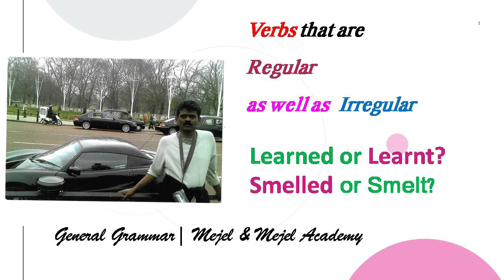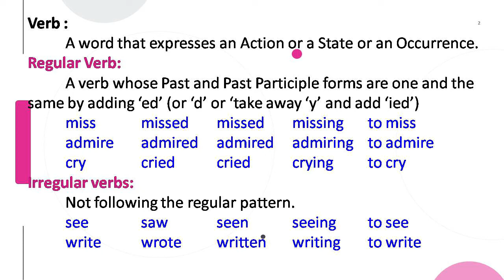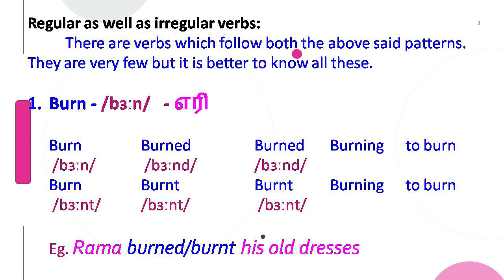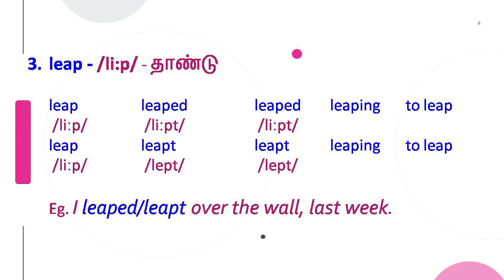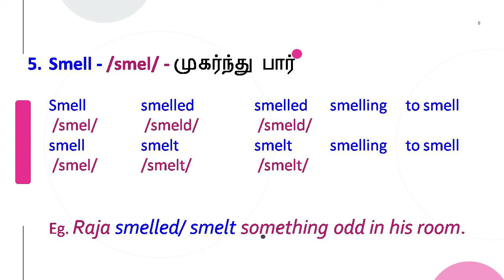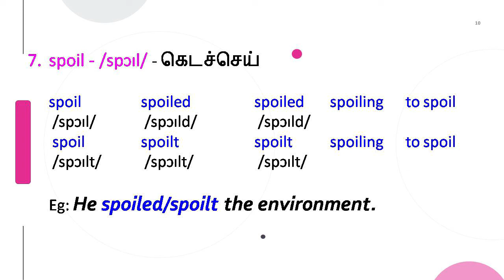Burned or Burnt? Learn or Learnt? Smelled or Smelt?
Regular as well Irregular